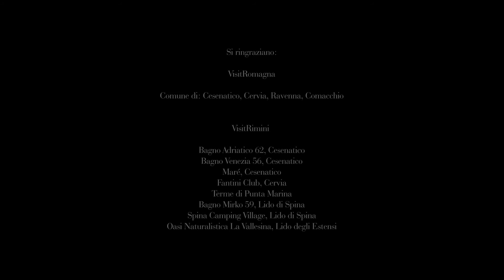Una giornata nella Riviera Romagnola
Quante cose succedono in un giorno in Romagna?
Quante cose si possono osservare, respirare, gustare, imparare...?
Qualunque vacanza tu stia cercando, in Romagna puoi trovare lo spazio giusto per te, parola di Stefano Accorsi!